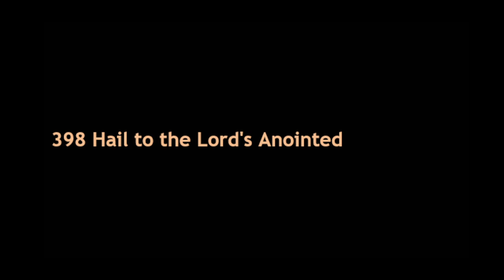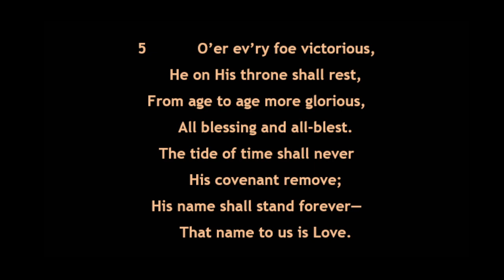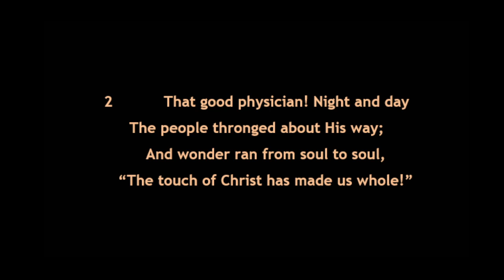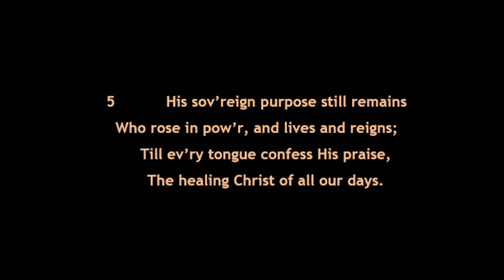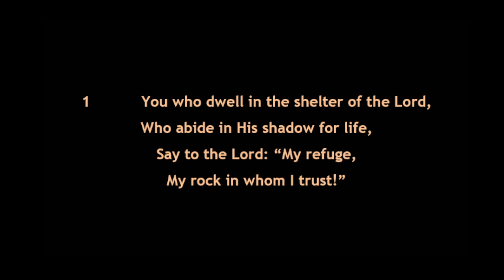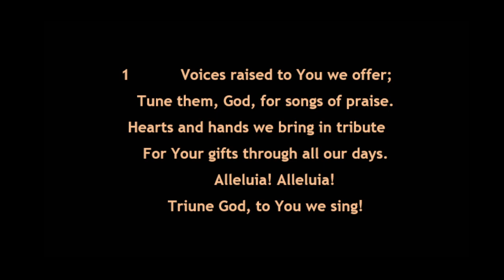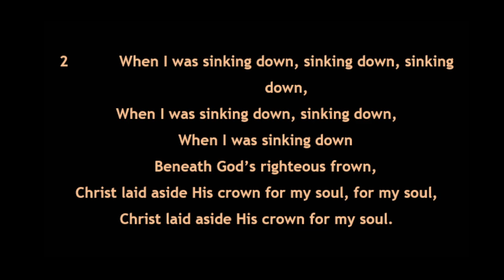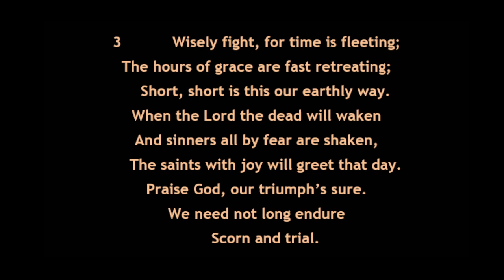Feb 4, 2024 Worship Service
Fifth Sunday after Epiphany

Divine Service Setting Three